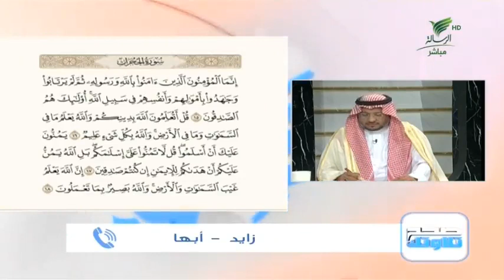زايد من أبها وتلاوة مباركة للجزء الأخير من سورة الحجرات